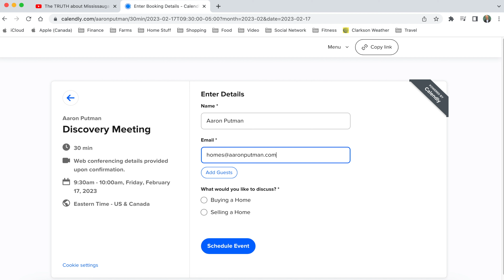Top 5 Things to Do in Mississauga, Ontario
Discover the top 5 things to do in Mississauga, Ontario in this video! Whether you're a local or a visitor, this video will take you through the city's must-see attractions, hidden gems, and fun activities. From exploring the beautiful waterfront at Port Credit, to shopping at the massive Square One Shopping Centre, there's something for everyone in Mississauga. Mississauga is far from boring!

00:00 Introduction
00:39 About Me
01:39 Square One Mall
02:13 Port Credit
02:54 Bradley Museum
03:28 Celebration Square
03:56 Meadowvale Conservation
04:28 Thank you!

Follow along on the journey.

Aaron Putman is a Real Estate Agent with eXp Realty in Mississauga and the Toronto area, who is passionate about working with first time home buyers, growing families, changing families, and those looking at moving to Mississauga.  Helping people navigate the ever changing real estate market and creating lifelong relationships with clients.  You are family and deserve the attention and service that a family member receives.

Let me help guide you home.

New Buyers || New Families || New City